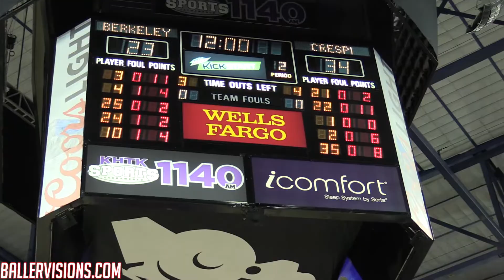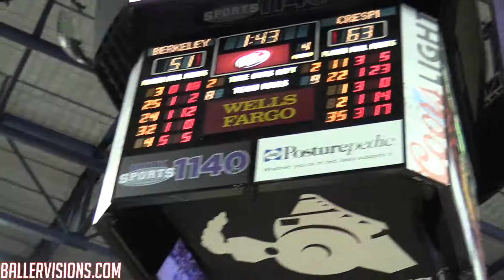Crespi Wins California State Championship Over Berkeley!! Full RAW Highlights